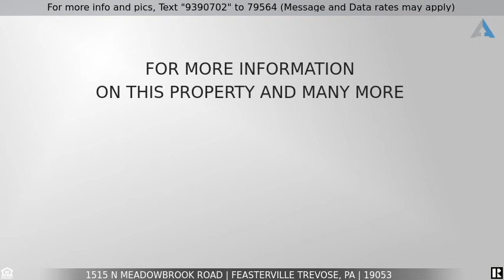Priced at $290,000 - 1515 N Meadowbrook Road, Feasterville Trevose, PA 19053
Home for Sale in Feasterville Trevose

This is a HUD home case #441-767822 Nice Cape Cod home on a good sized lot. Enter the enclosed front porch, perfect for enjoying morning coffee or relaxing. Step inside the front door and find a spacious living area complete with fireplace, and formal dining room. The kitchen has plenty of cabinet space and sliding glass doors, overlooking the backyard, a patio and a wood deck. So convenient for entertaining or summer barbecues! There are two bedrooms on the main floor and a full bath. Upstairs find two more bedrooms another half bath, and a loft area which could be used as a 5th bedroom or office space! There is plenty of closet space and additional storage space in the attached garage and bonus sheds in the yard.  The walk out basement has another bonus half bath and work-laundry area! Close to shopping, major roadways and public transportation, and schools. This home has so much to offer! Schedule a showing today!!
HUD home sold "AS IS" Buyer is responsible for ALL transfer tax. Managed by Raine and Company. All offers that require financing must include a Lender's written pre-approval letter or proof of funds, which must include the case # & the address. All lenders must be willing to lend on an "AS IS" condition. The utilities are off so PLEASE use CAUTION. The buyer's agent must be present for all showings & inspections. All property information including "property condition report" is available on the web. Municipalities requiring City Certs/ Use & Occupancy are at the Buyer's expense.Buyers agents must obtain all required certs. Visit the  HUD website (in agent remarks) for deadlines and bidding or to view more properties. Buyer pays all transfer tax, U&O & conveyancing fees. Disclosure & property condition report attached in MLS This property is IE (Insured escrow)